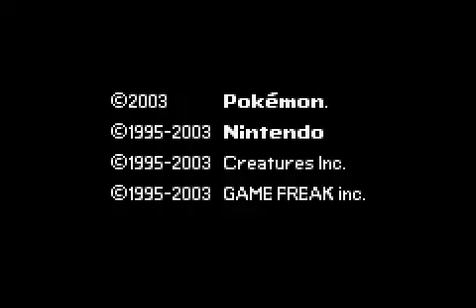VIDEOTEST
TESTVIDEO

Submitted by 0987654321craft of vizzed.com using the RGR Plugin